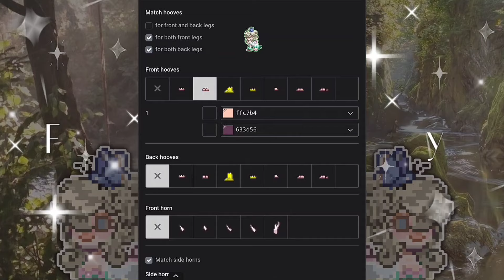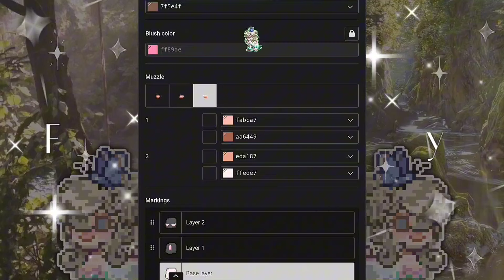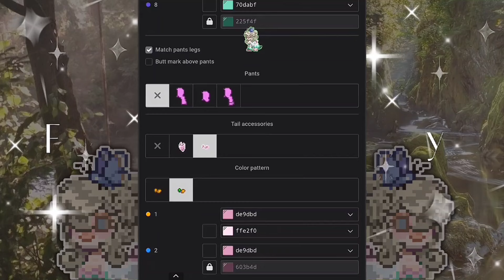✮⋆ Pony Town⋆˙ ∘₊✧─Fairy Outfit Tutorial─✧₊∘ ⋆˙ by szha ⋆˙